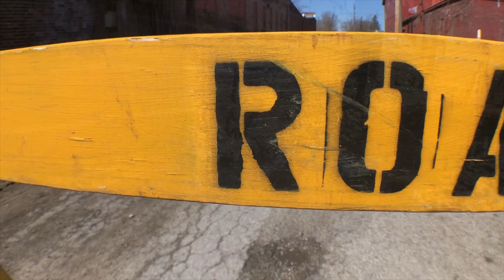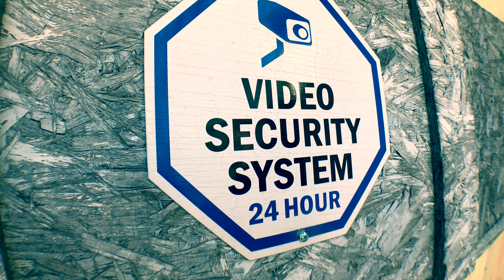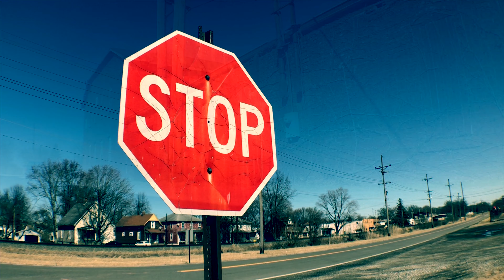Bagged 1993 Chevy s10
Quick video of my bagged s10